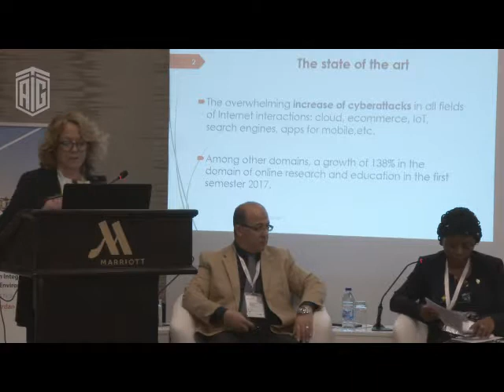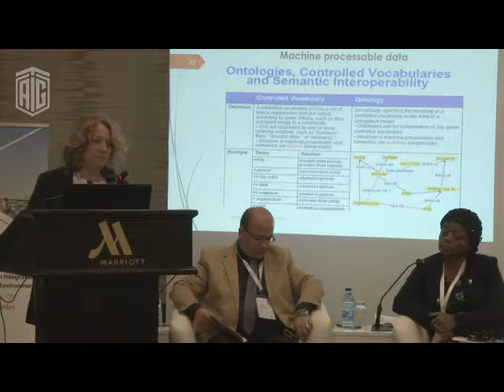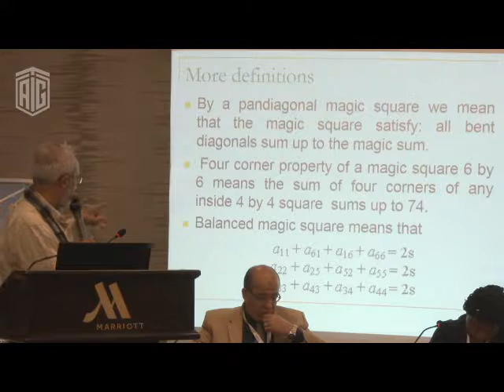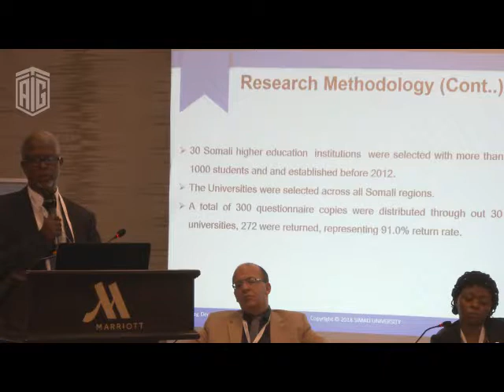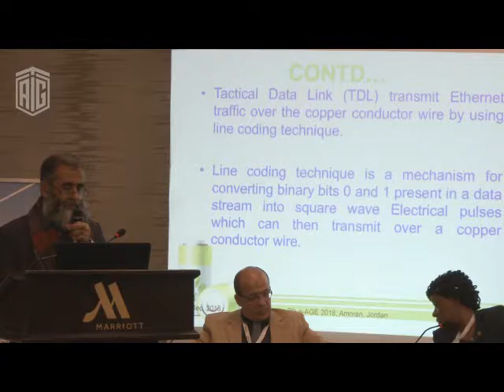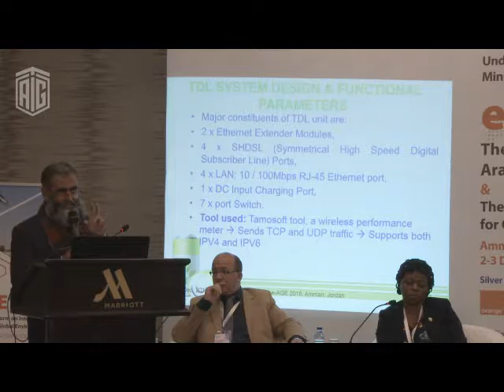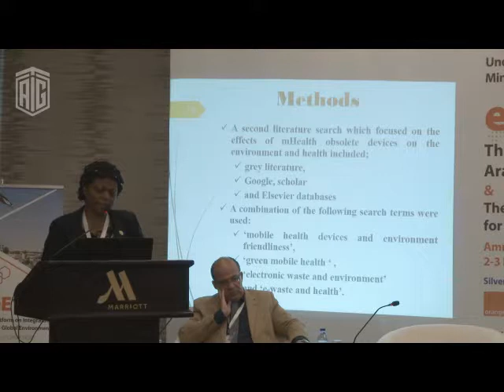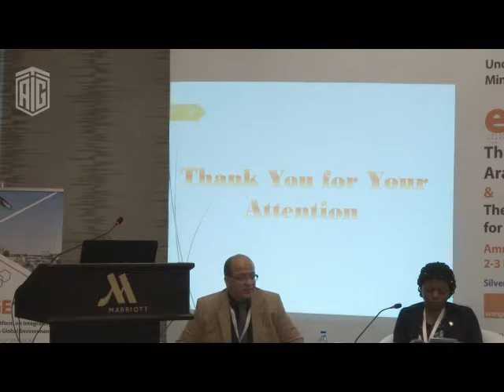e-AGE18: Session (7): Research Contributions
CHAIR: Ibrahim Moawad, Professor of Artificial Intelligence, Ain Shams University, Egypt
- Elisabetta Zuanelli, “Cybersecurity as a Service: Standards and Tools for Risk Assessment and Evaluation and the POC Platform”, University of Rome, Italy
- Saleem Al-Shanab, “Balanced Magic Scores 6x6”, Al-Bayt University, Jordan
- Mahamoud Mohamed Alasso, “Assessing ICT readiness of higher education in Somalia: Challenges and opportunities”, SIMAD University, Somalia
- Abid Ali Minhas, “Tactical Data Link: A Resilient Back Haul Wired Medium for Tactical Armed Forces Communications”, College Of Engineering, Alyamamah University, Riyadh, Saudi Arabia
- Keneilwe Zuva, “Mobile Healthcare Benefits and the Health Threat Posed by Mobile Health Technologies in Africa”, Senior Lecturer, University of Botswana, Botswana